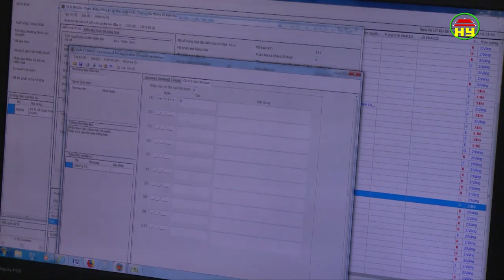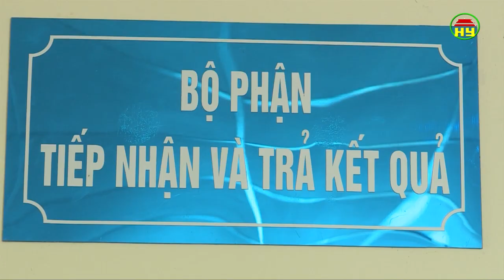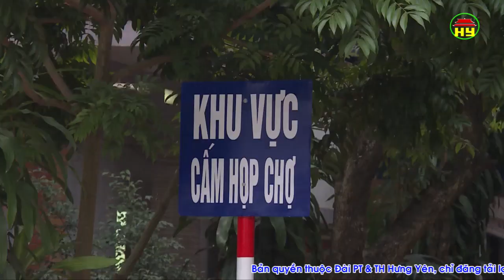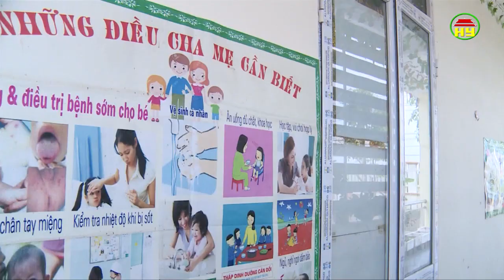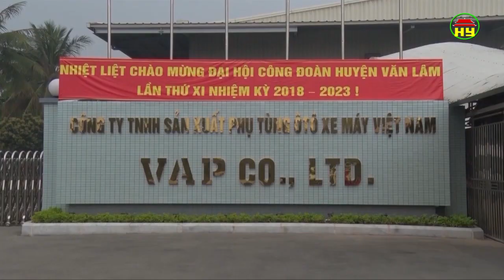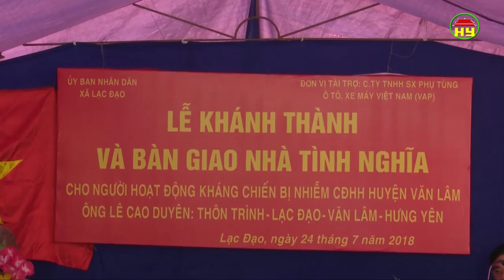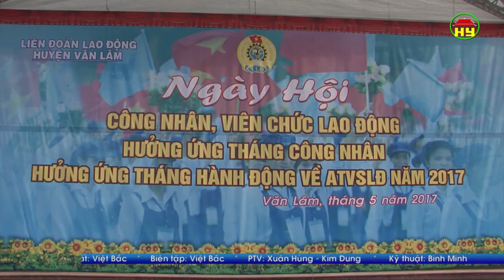Thời sự Hưng Yên Chủ nhật ngày 02/12/2018